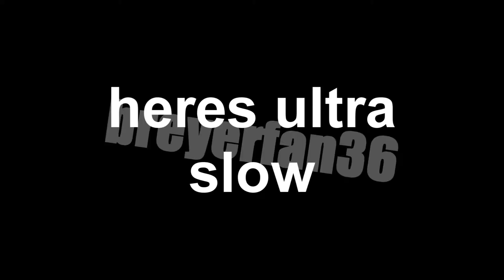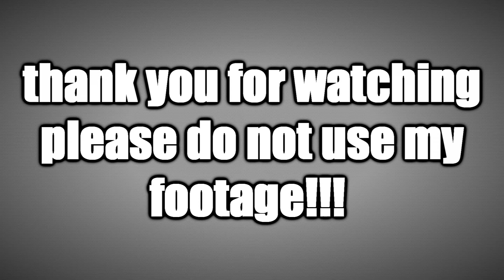Roxy in slow motion Cannon FS300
well this is just to show the beauty of slow motion.